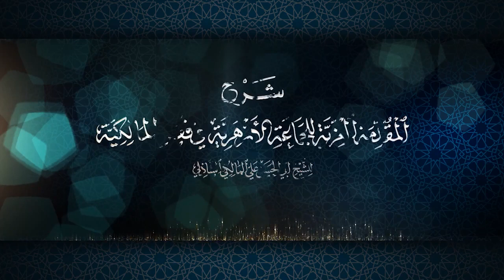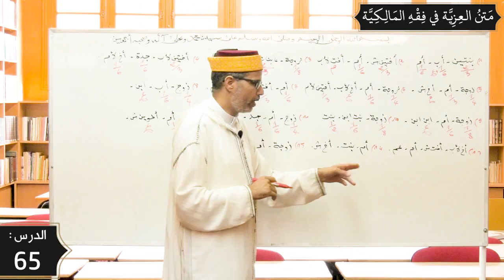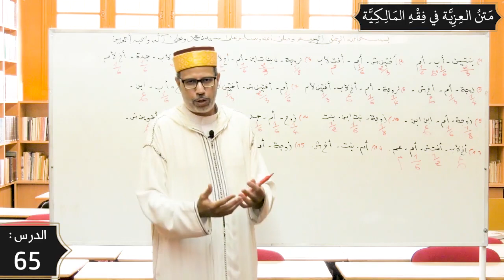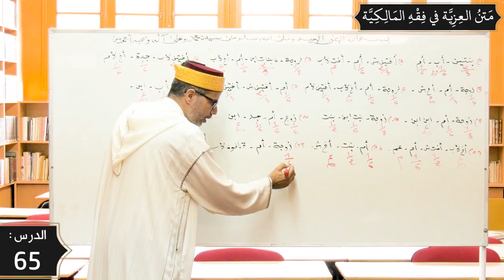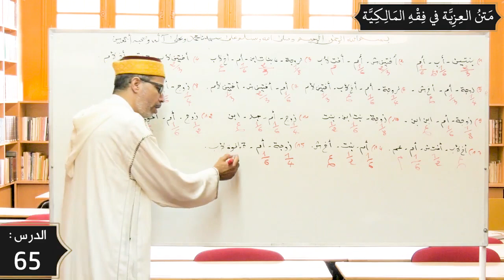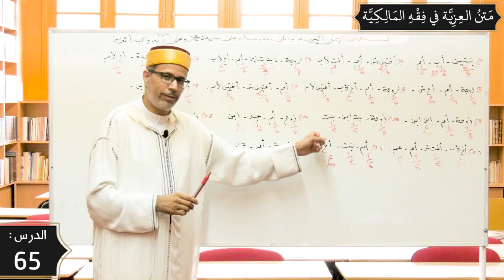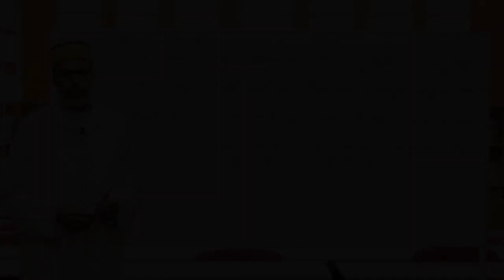شرح المقدمة العزية في فقه المالكية 65 - الفرائض الميراث تابع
❁ لفضيلة الأستاذ : أحمد معزوز.